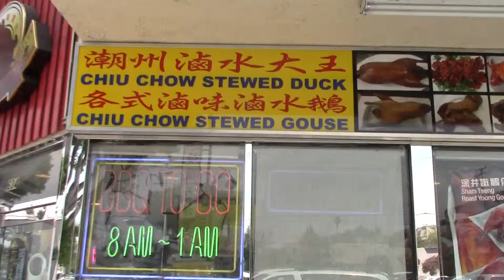32, Goodbye, Китай - Welcome Беларусь